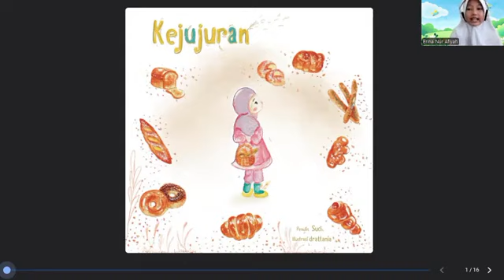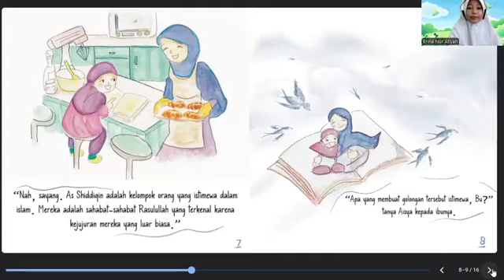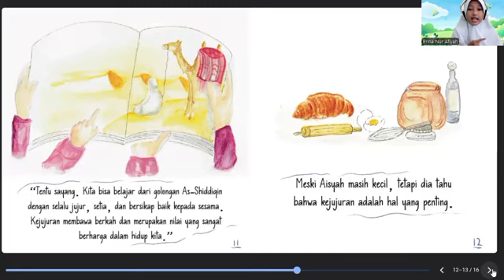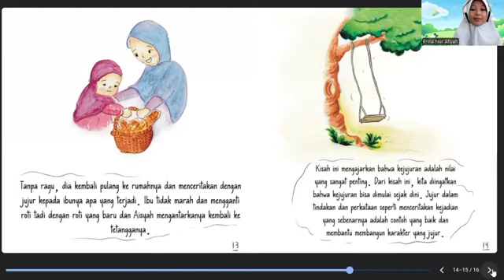Lomba Membaca Nyaring Mata Air 2024 | Dzakira Talita A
Lomba membaca nyaring Mata Air adalah sebuah kompetisi yang diselenggarakan oleh Majalah Mata Air dalam rangka meningkatkan literasi anak usia dini melalui kegiatan lomba yang menarik, memicu kreativitas, dan menginspirasi.